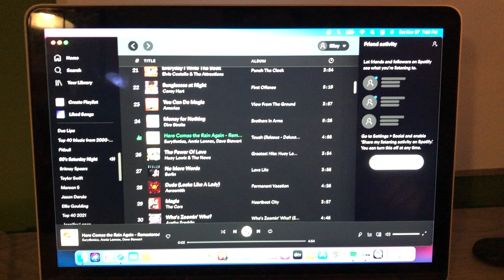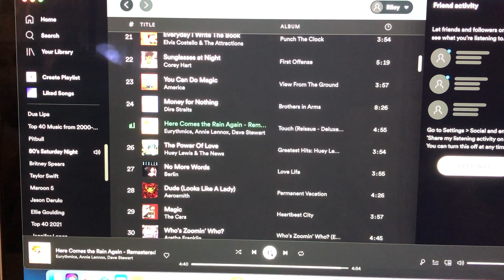80's Saturday Night at 7pm